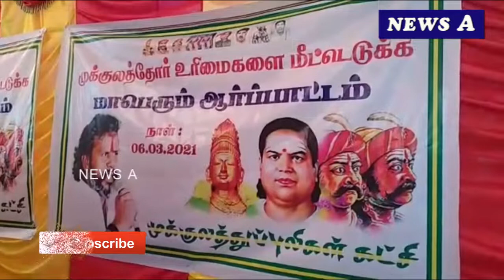முக்குலத்தோரை தேவர் இனமாக ஒண்றினைத்து அறிவிக்க வலியுறுத்தி முக்குலத்து புலிகள் ஆர்ப்பாட்டம்|NEWS A